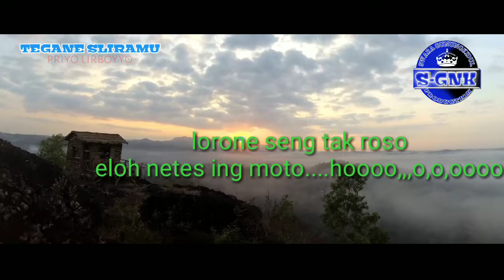Tak disangka sangka,,,tega,,,!!!